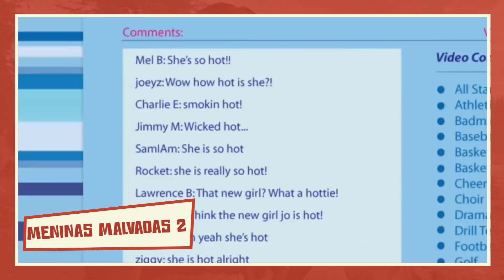VOCÊ SABIA QUE ESSES FILMES TÊM SEQUÊNCIAS? - Vale Um Play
Bebê de Rosemary, Psicopata Americano, Meninas Malvadas, Tubarão e Donnie Darko: aposto que você não fazia ideia que esses sucessos do cinema tinham sequências! Se você ficou curioso, é só dar um play pra descobrir um pouco mais sobre elas! Você confere esses filmes e muitos outros no Telecine Play. E aí, qual delas é a sua favorita?